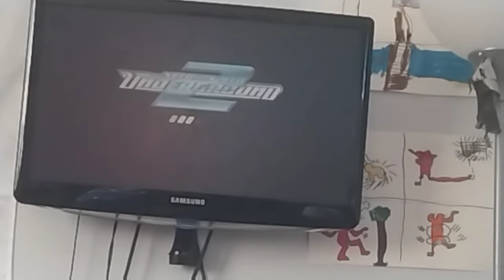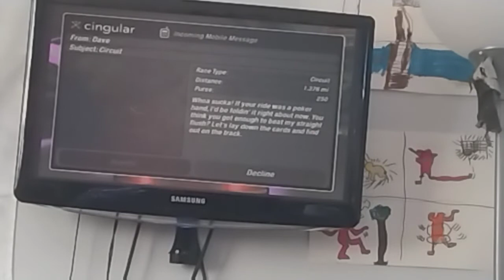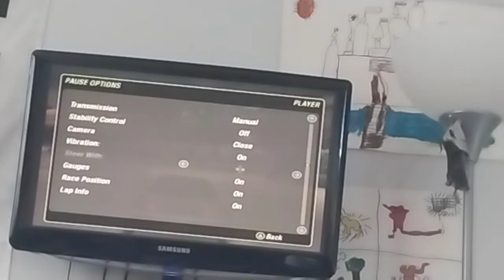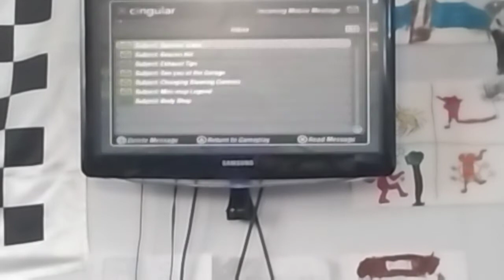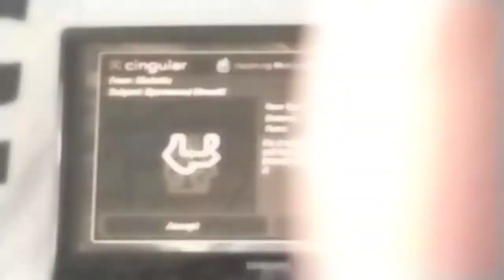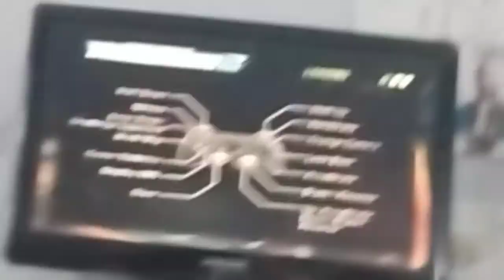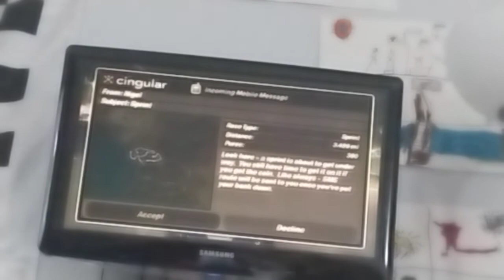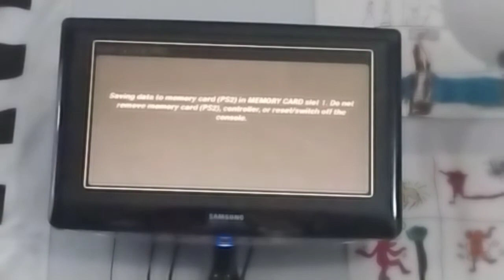Need for Speed: Underground 2: let's play Part 2